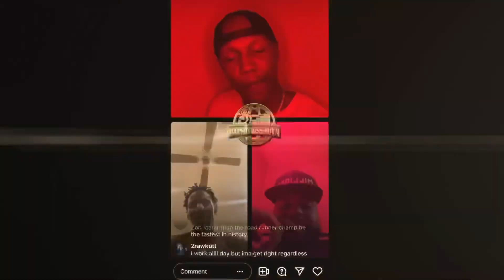Dwayne Fletcher Talks Fight Vs 2Rawkutt With 216 Chico, Zab Judah & David Flats CCB